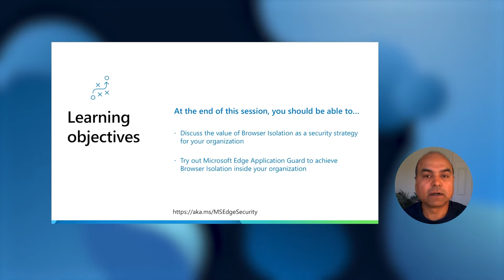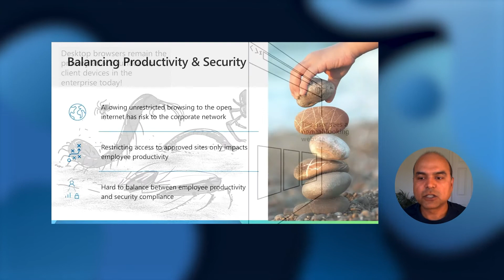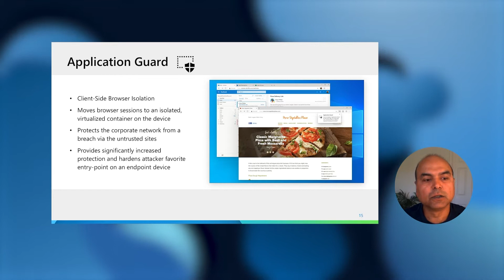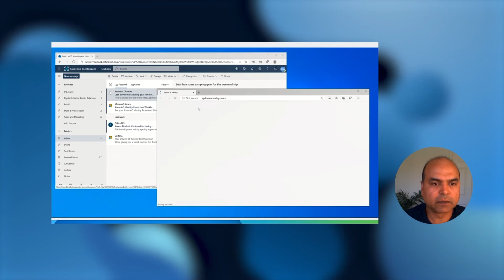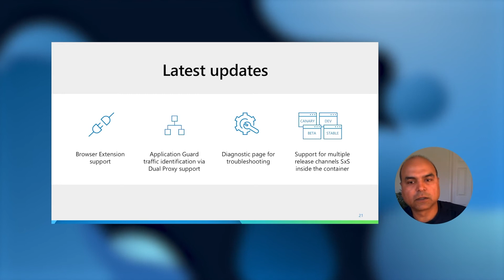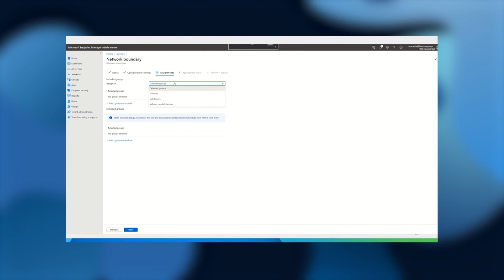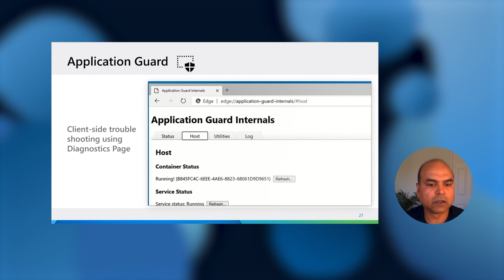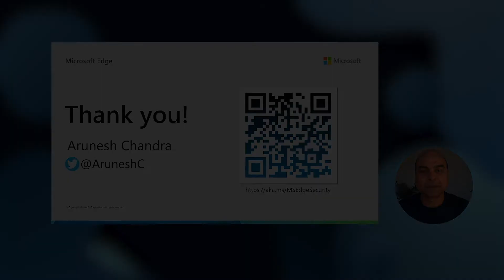Ignite | September 2020 | Browser Isolation using Application Guard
With Microsoft Edge, help reduce your enterprise’s exposure to web-based attacks. Learn how Microsoft Edge supports Microsoft Defender Application Guard to use browser isolation against external threats.